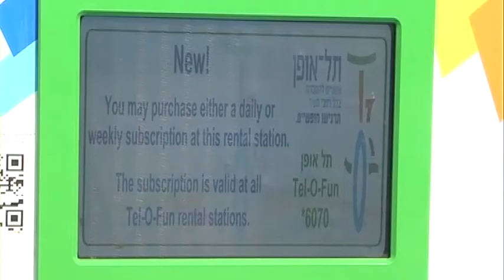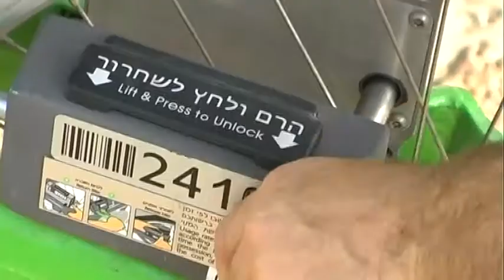תל-אופן הגלובוס הירוק 2012 - כולל ברכות